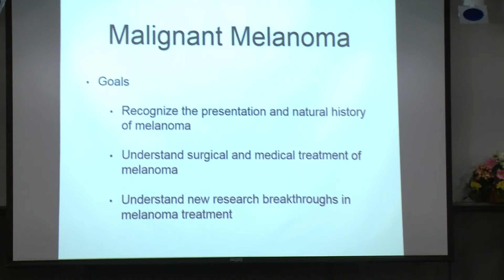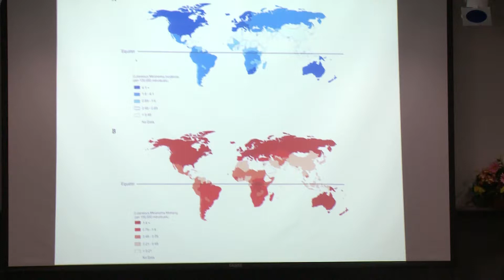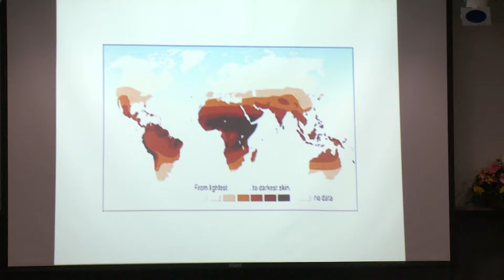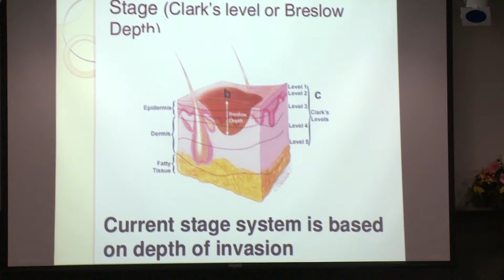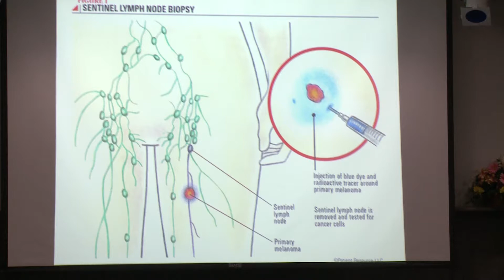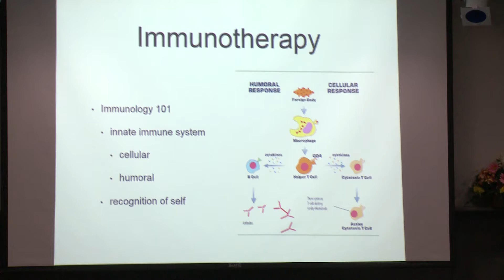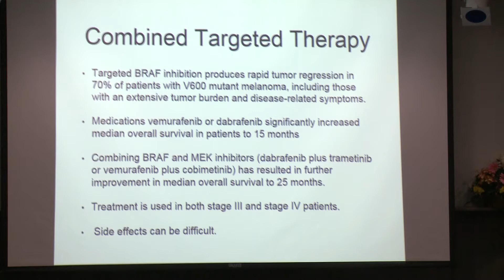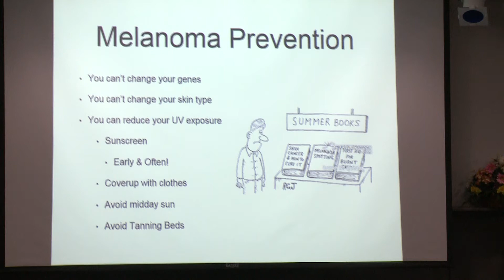"Updates in Melanoma Treatments"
Dr. LoRusso,  the St. Vincent Cancer Center